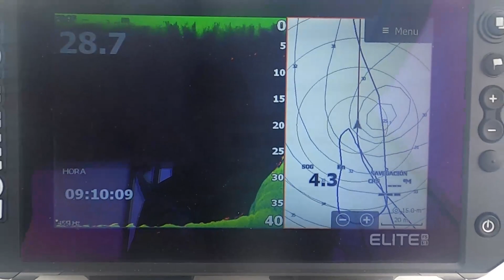Pesca a Jigging, Slow y Black Minou una vuelta por la bahía.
Salida corta pero con muchas ganas, en busca de la serviola madrugadora. Una jornada de apenas dos horas donde el viento de tierra Dominaba la situación y no nos permitía quedarnos encima de las zonas que deseábamos pescar, a si que este es el resultado y a la espera de una nueva jornada. Gracias por pasaros y hasta la próxima jornada.
Tres videos más vistos del canal pasarte comente y comparte, gracias por pasarte y participar en el canal.
Pesca Curricán Costero Todos los trucos que nadie te cuenta mucha acción y picadas en Directo